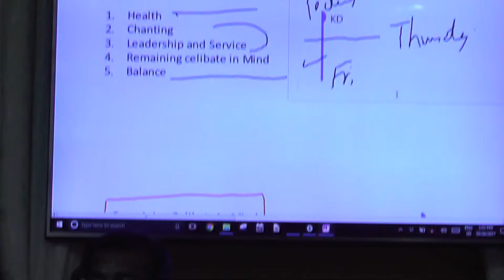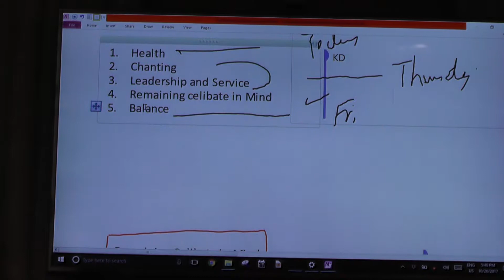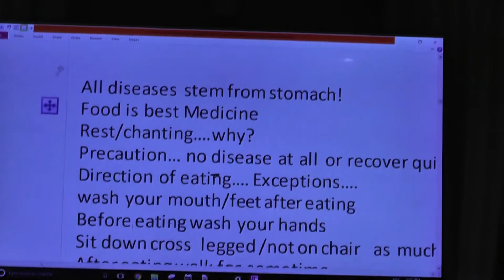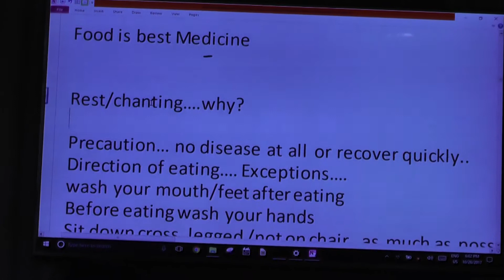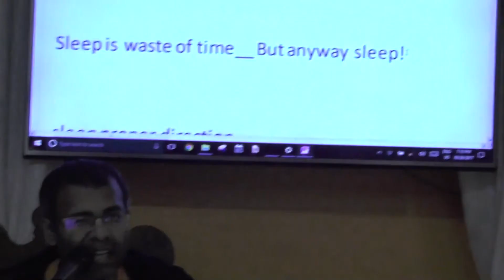Keshav Anand Das - Zasady zdrowego jedzenia i spania 2017-10-28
Wykład o ajurwedyjskich zasadach - zdrowym stylu życia. Zapobieganie a nie leczenie jest najmocniejszą stroną ajurwedy.